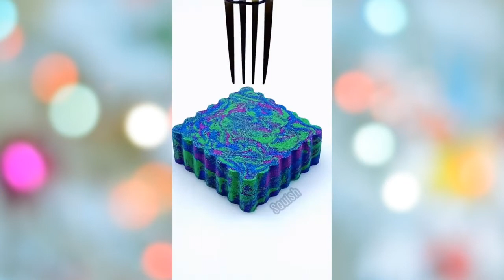Oddly Satisfying Video With Relaxing & Calm Deep Sleep Music for Stress Relief & Meditation #137